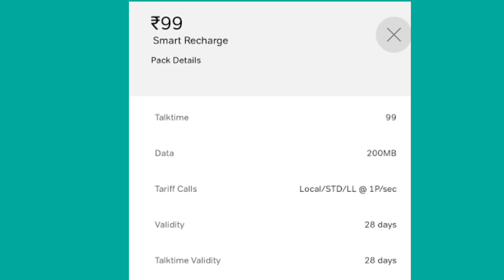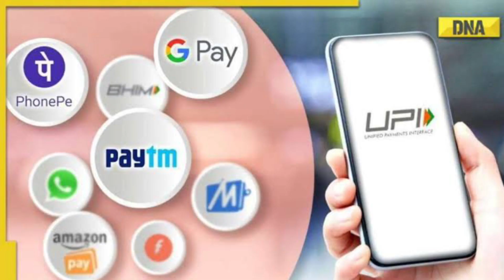airtel ki sim ko chalu rakhne ke liye kaon sa recharge kare jisme call or sms aate rahe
airtel sim ko chalu rakhne ke liye kitna recharge kare

•••Any Questions?